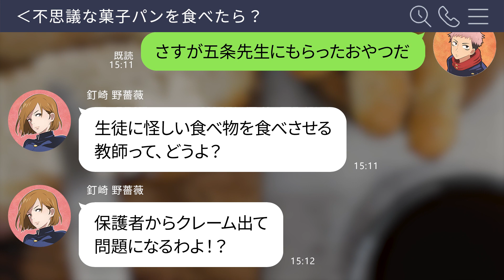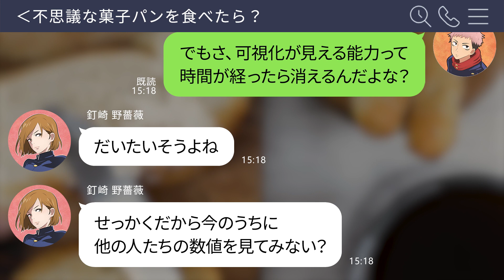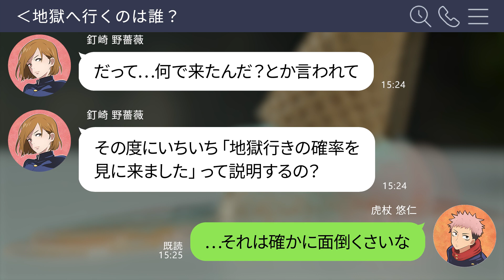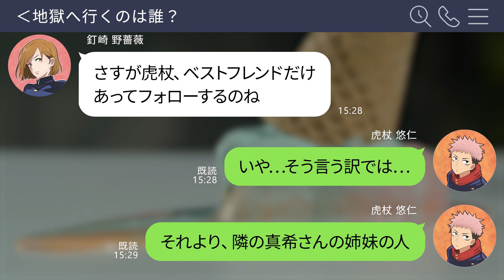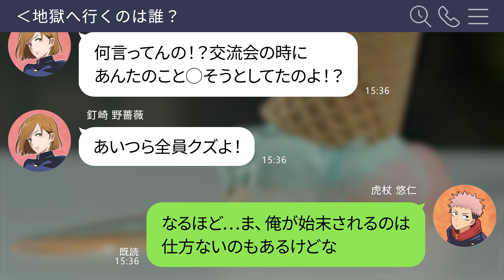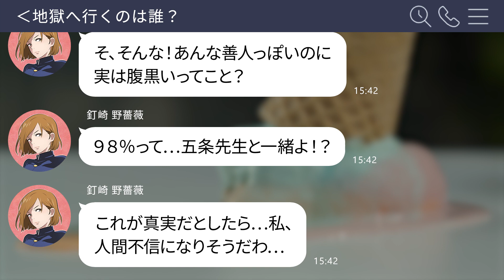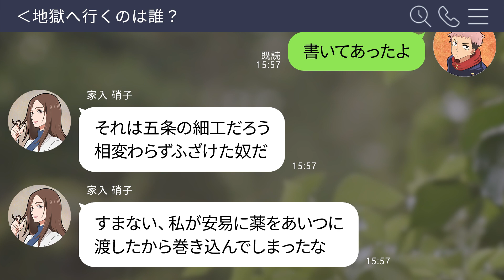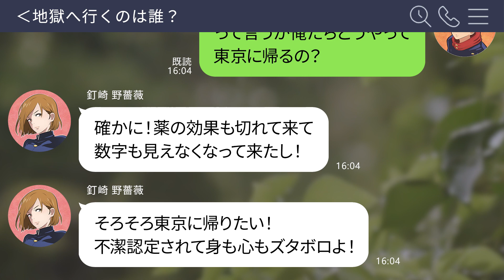【呪術廻戦×声真似】もしも地獄へ行く確率が可視化したらどうなる？京都校女子３人がまさかの数値で…【LINE・アフレコ・三輪霞・禪院真依・西宮桃・釘崎野薔薇・虎杖悠仁・呪術廻戦０】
地獄へ行く確率が見えるようになった虎杖と釘崎。
京都校で見た三輪の数字が98％で…❔

呪術廻戦本編では見られないセカンドストーリーをお楽しみください☆